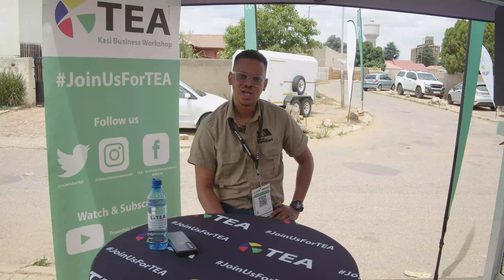Tshweletso Mokato founder of Camping Retreats sharing JoinUsForTEA Kagiso experience